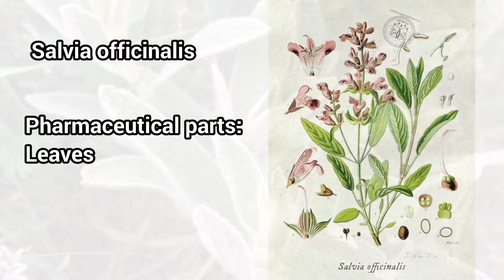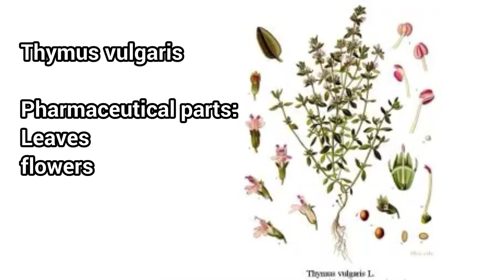medicinal plants everywhere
In this video, we went to the foot of the mountain to make a hot medicinal drink with mountain herbs.
People who have a specific disease and are taking medicine should consult their doctor about taking herbs